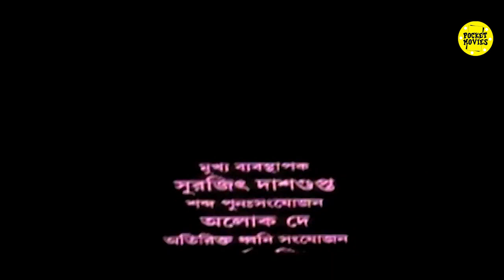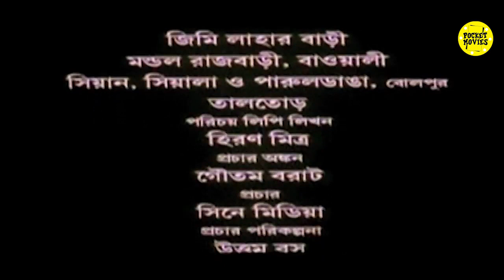உனக்கு என் உடம்பு தான் வேணும்னா ! தைரியமா கேளு காசுக்குதான காட்றேன் | Remasen hot Scenes